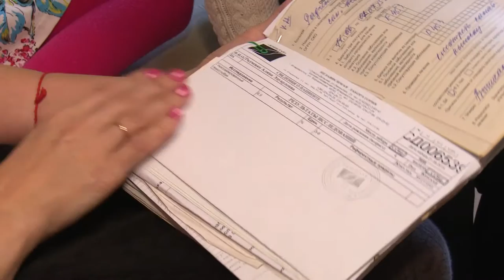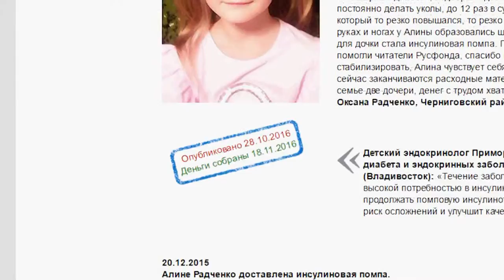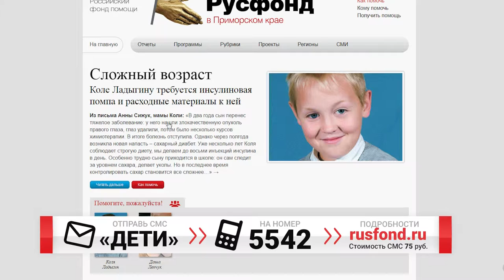«От сердца к сердцу»: Восьмой канал помог сразу двум детям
Восьмой канал совместно с благотворительным фондом «Русфонд» продолжает серию сюжетов нового проекта «От сердца к сердцу», который призван помочь детям из Приморья, страдающим серьезными заболеваниями, получить материальную помощь на дорогостоящее лечение.